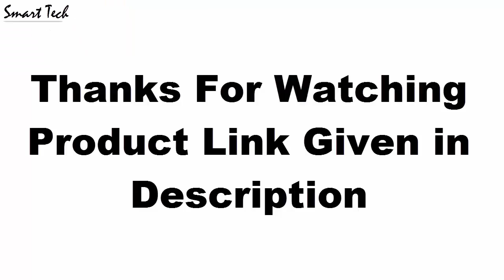Top 8 Best Jaeger LeCoultre Watches Now Amazon 2020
10.Jaeger LeCoultre Q1308470

09.Jaeger LeCoultre Q1428121

08.Jaeger LeCoultre Q8102520

07.Jaeger-LeCoultre Q177847U

06.Jaeger-LeCoultre 192.T4.70

05.Jaeger LeCoultre 1378480

04.Jaeger LeCoultre Q3448420

03.Jaeger LeCoultre Q702T470

02.Jaeger LeCoultre Q1552520

01.Jaeger LeCoultre Q3448120